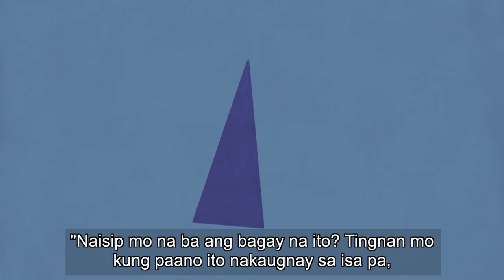A03 Literary Styles in the Bible CC